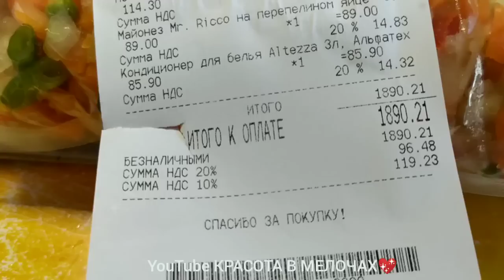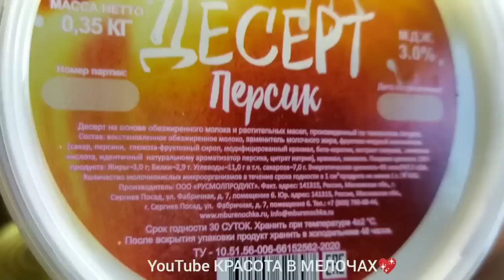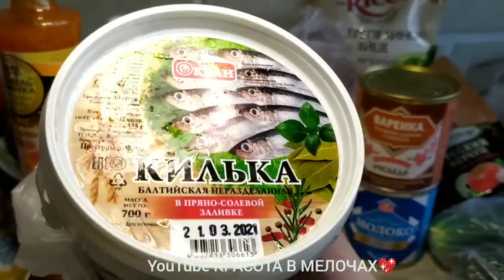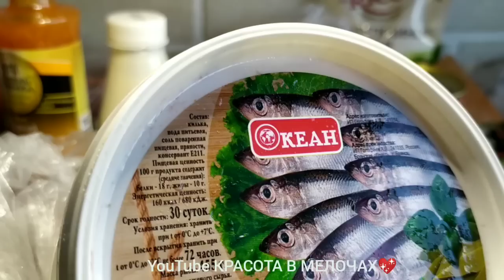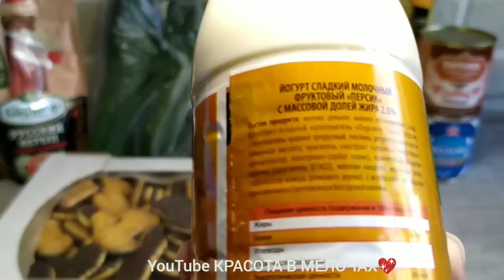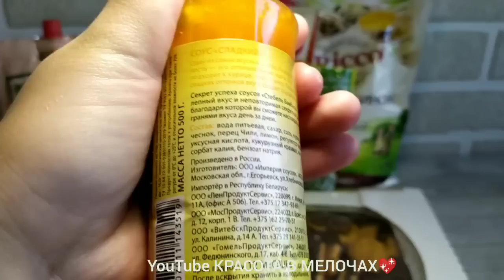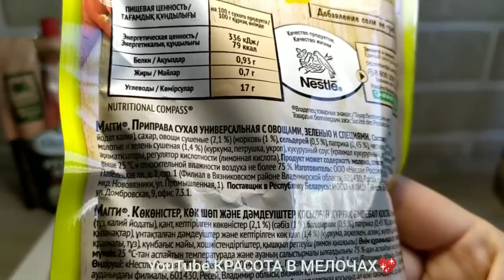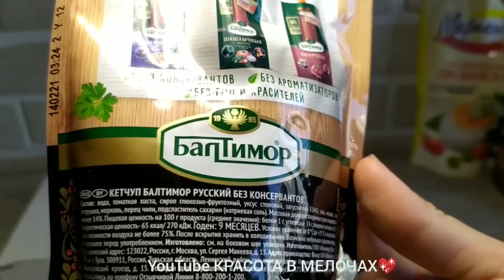☺Вы ДОЛГО ПРОСИЛИ ПОКАЗАТЬ!🚦Мои покупки в СВЕТОФОРЕ🚦Рыба,мясо,сладости и другое!😉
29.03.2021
Курск, улица 3-я Агрегатная, 23К